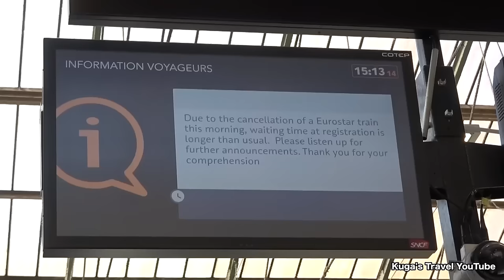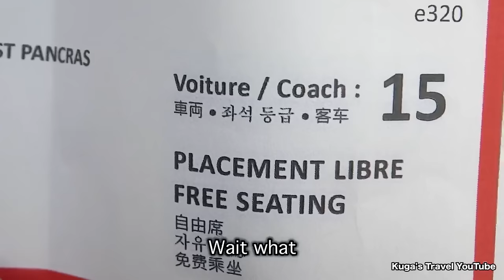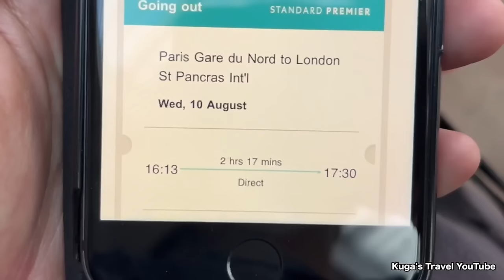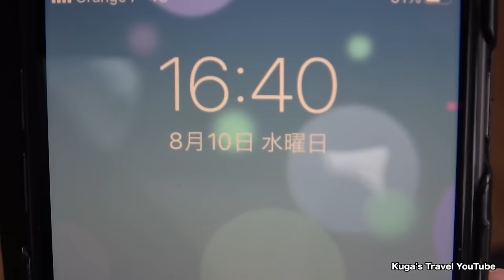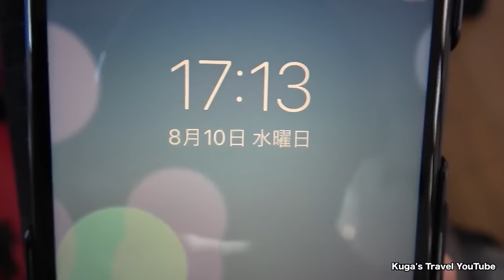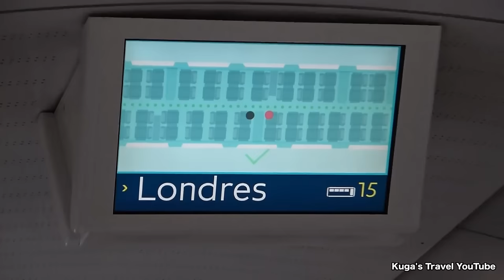🇫🇷🇬🇧UNDER THE SEA! Riding the Eurostar from Paris to London (Paris-Nord→St Pancras)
Eurostar, Standard Premier : Paris-Nord→St Pancras
1st country: Switzerland
2nd:?
3rd:France
4th:UK

Riding on Eurostar via Underwater Tunnel from Paris to London